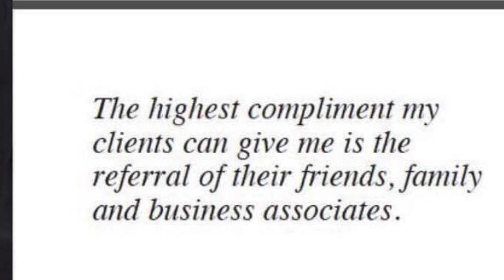Dave Mays, Realtor